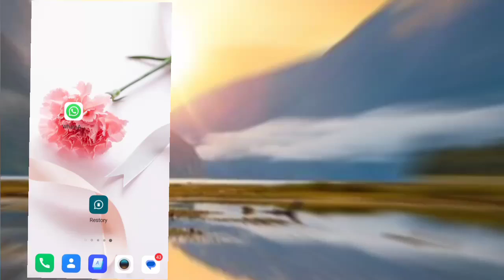व्हाट्सएप पर कम्युनिटी कैसे बनाएं